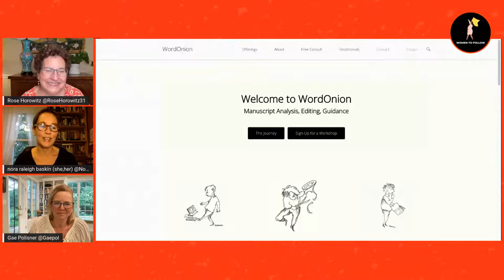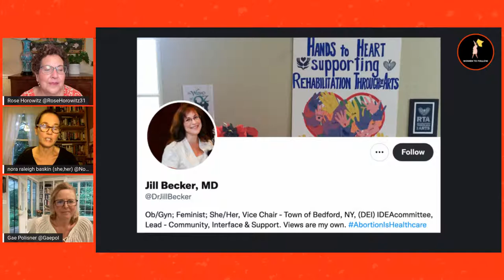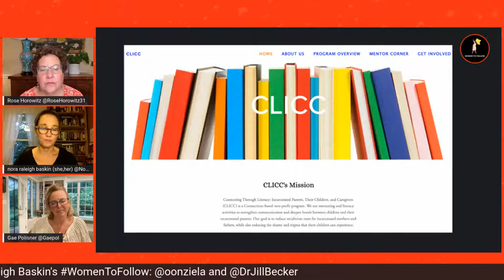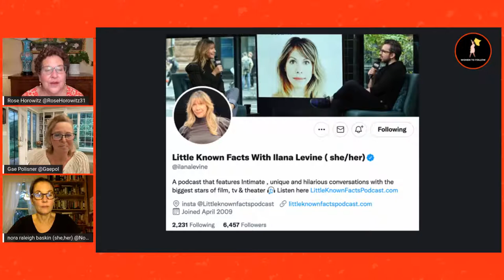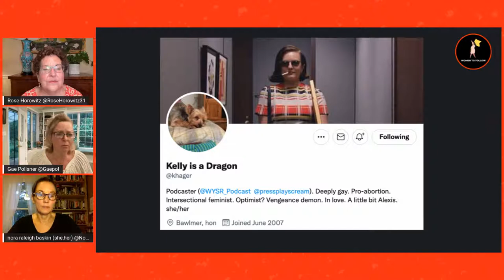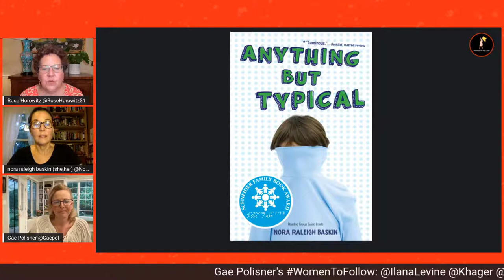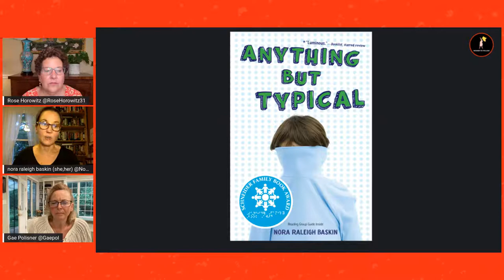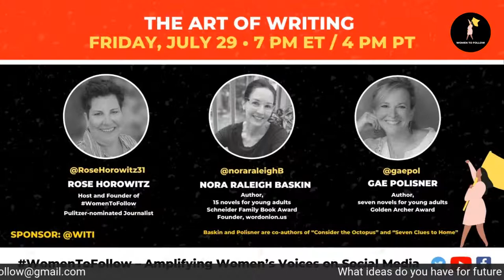The Art of Writing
I’ll be talking about writing and publishing with two award-winning authors of novels for young adults.

“In fifth grade. I wanted to be heard so desperately as a child. I was always acting out because I wanted answers to my question. When I discovered I could write, it saved my life.”

-Nora Raleigh Baskin in Publisher’s Weekly.

Baskin, author of 15 novels for young adults, also teaches writing in schools and prisons. She is also the founder of

She received the American Library Association’s Schneider Family Book Award for “Anything but Typical,” which depicts how a boy with autism struggles to find ways to fit in.

Gae Polisner is the author of seven novels for young adults. Her novel “The Memory of Things,” received the 2019 Golden Archer Award from Wisconsin's Children's Choice.

In “The Memory of Things,” on the morning of September 11, 2001, sixteen-year-old Kyle Donuhue sees the first twin tower of the World Trade Center collapse from the window of Stuyvesant High School. When Kyle escapes the area by crossing the Brooklyn Bridge, he meets a girl covered in ash who is wearing a pair of costume wings.

"[A] gripping, emotional story set in the part of history we’ll never forget.” - New York Daily News.

Baskin has also written a novel for young adults about 9/11. Kirkus Reviews calls “Nine, Ten: A September 11 Story”
“tense…and thought-provoking.” The novel looks at the days leading up to the tragic events of September 11th and how that day impacted the lives of four middle schoolers.

The authors co-authored two books: “Consider the Octopus” and “Seven Clues to Home.”

Kirkus Reviews praised “Consider the Octopus,” a tale of friendship and conservation, for “superlative writing and character development.”

Find Nora Raleigh Baskin at @noraraleighB on Twitter, Facebook, and Instagram.

Find Gae Polisner at @gaepol on Twitter, Facebook and Instagram.

Rose Horowitz is the founder of WomenToFollow, a movement to amplify the voices of women on social media. Rose is a Pulitzer-nominated writer, producer, and social media expert.

Producer: Steffen Kaplan
@SpinItSocial on Twitter